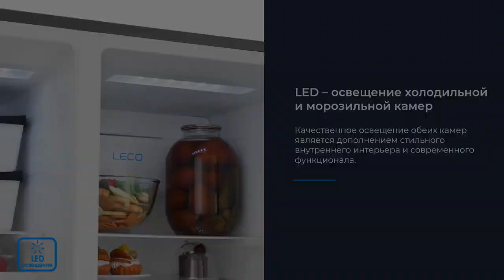Холодильник двухкамерный ZUGEL ZRSS630Х Side by Side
Товар: [#1901506​]